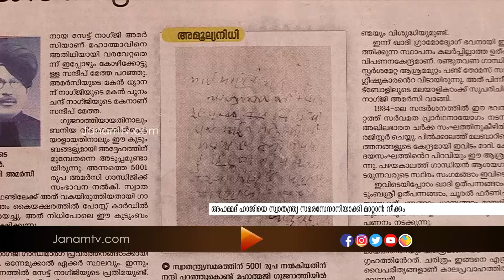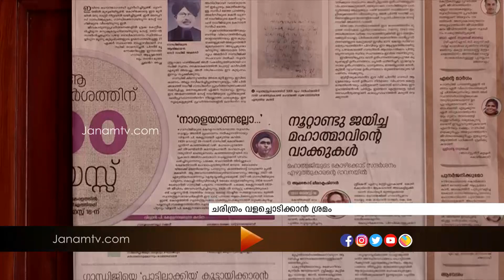വാരിയംകുന്നത്ത് അഹമ്മദ് ഹാജിയെ സ്വാതന്ത്യസമര സേനാനിയാക്കി മാറ്റാൻ മനപൂർവ്വ ശ്രമം